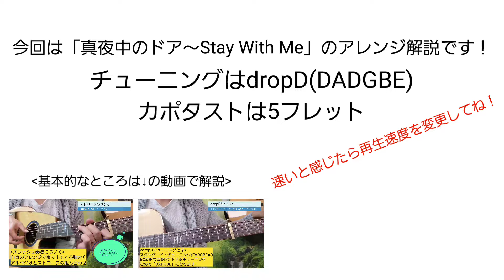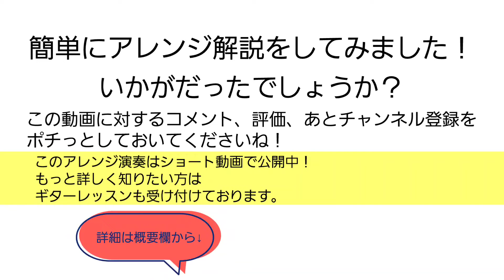【アレンジ解説】真夜中のドア～Stay With Meを簡単にアレンジ解説してみた！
今回は真夜中のドア～Stay With Meを解説！

ソロギターに挑戦する人が増えますように！

『メンバーシップ【かねちはサロン】』
※ギターレッスンは下記リンクサービス欄からお申し込みください。
毎日ここでしか見れないブログとラジオを更新。
週に一度かねちはの日常や裏側の作業を動画化しております。
他にも年に一回のオフ会へ参加できたりしますので一度覗いてみてください。

【音声配信サービス】
iTunes Storeなどでかねちはの楽曲4曲が聴けるようになりました！
聴いてみてくださいね！

他にも各種情報を下記ホームページにまとめておりますので覗いてみてください。
【かねちは(kaNeChiha) ホームページ】

曲名:真夜中のドア～Stay With Me
作詞:三浦徳子
作曲:林哲司
ソロギターアレンジ:かねちは(kaNeChiha)
使用ギター:Morris SC-CUSOM-PAISLEY
使用ピックアップ:L.R.Baggs anthem
リバーブ:Blue Sky
使用機材:MG10XU
オーディオインターフェース:MOTU M2
プリアンプ:EDB-2 H.E
チューニング:DADGBE